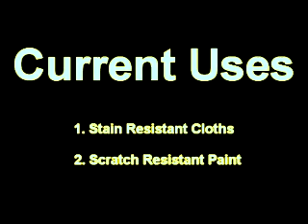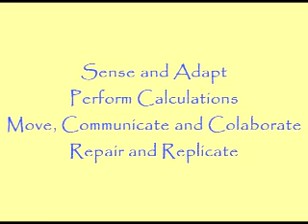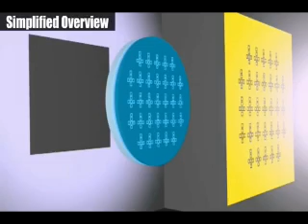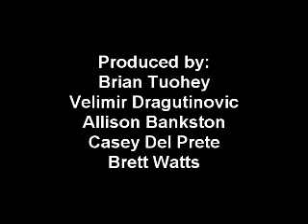Nanorobotics 1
Nanorobotics